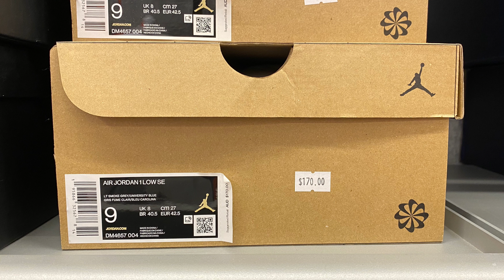Air Jordan 1 Low SE “Crater - Black” (Light Smoke Grey/Black/University Blue) - SKU: DM4657-004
A quick look at the Air Jordan 1 Low SE Men’s Shoes in “Crater - Black” (Light Smoke Grey/Black/University Blue) colorway which retails for AU$ 170 at Nike Unite Outlet Harbour Town Adelaide, South Australia. Style Code: DM4657-004